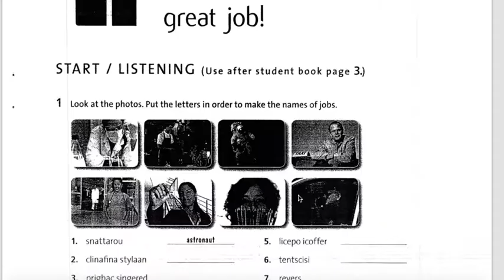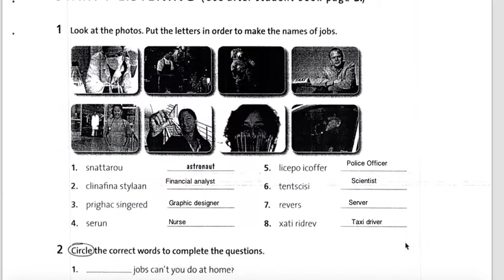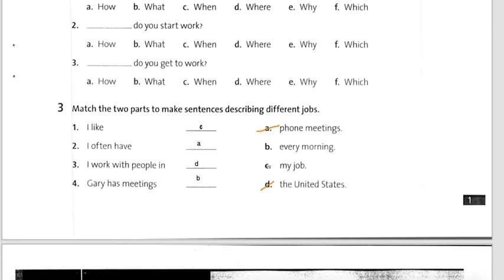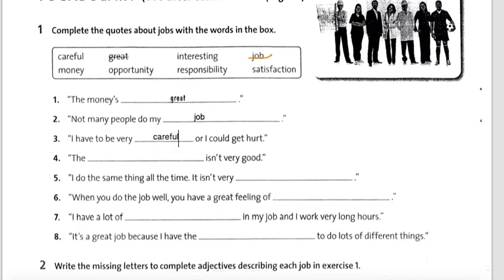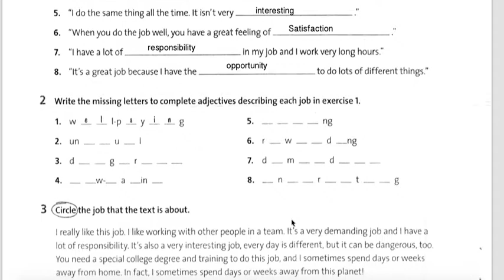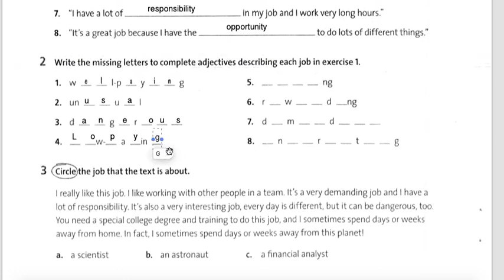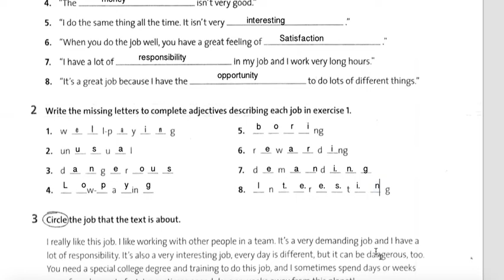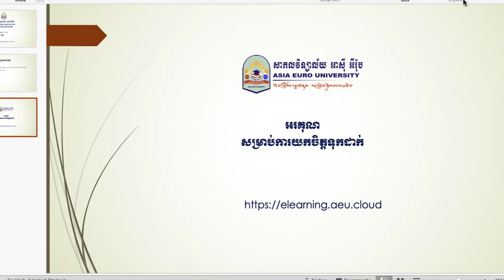Unit 1- It's a great job!- Lesson 1-Part 7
Vocabulary